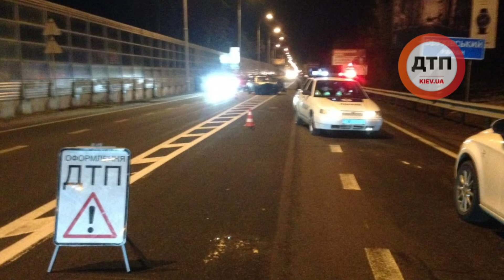Ночные дорожные войны в Киеве: 29км. Обуховской трассы Шкода таранила Ауди. 3-ое пострадавших...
Фото Магнолия Тв чп инфо